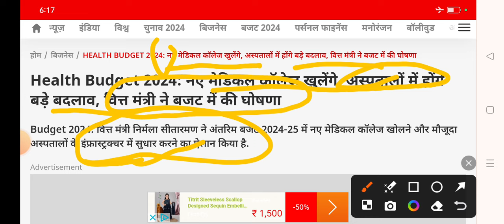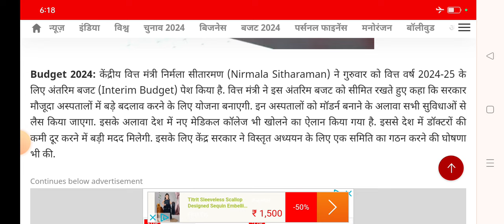good news for neet ug 2024 | new announcement for neet 2024 in budget | neet ug 2024 latest good new